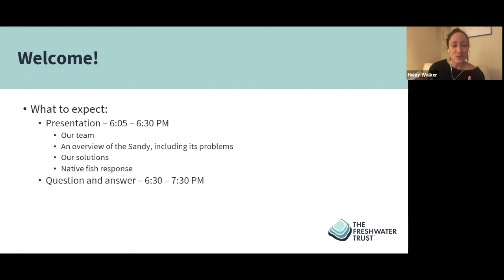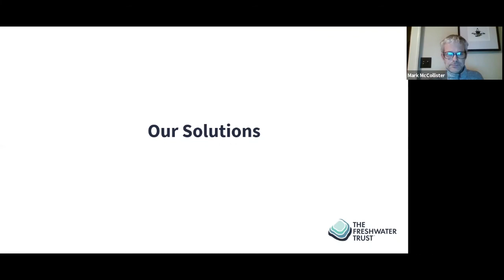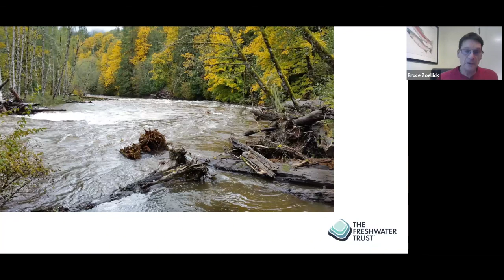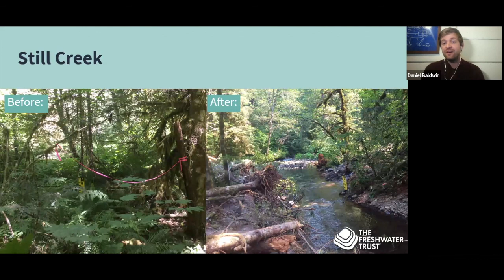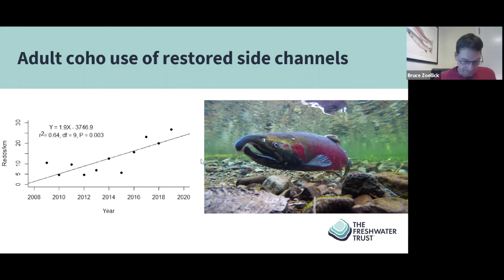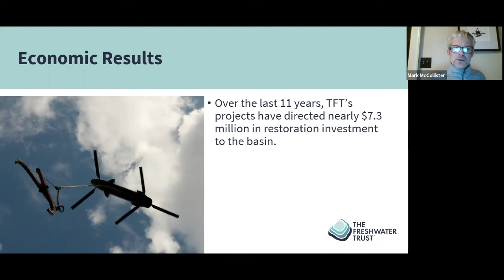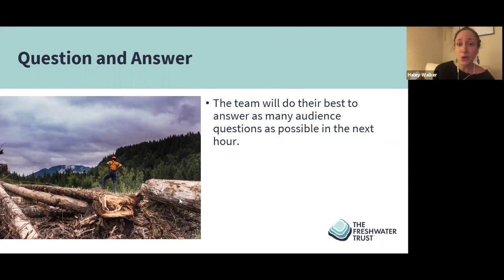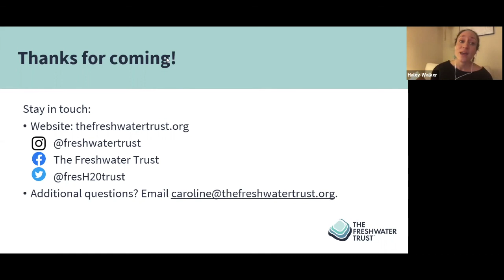Restoring Portland’s Home Basin: The Sandy River Basin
Between owls calling, cougars roaming and the splashing of spawning salmon, the Sandy River basin is alive. It hasn’t always been well.

A decade has passed since diligent, attentive work began to repair the impact of human actions taken in the 60s and 70s. A group of partners, including the U.S. Forest Service (USFS) and The Freshwater Trust (TFT), agreed and witnessed how the removal of large woody debris, road construction, flood plain disconnection and clearcutting had led to negative consequences for water quality and habitat. The group also agreed that strategic action and collaborative funding could fix these problems. In 2010, TFT broke ground on the first restoration project in the Sandy with a goal of making it a home again for native fish species that had become endangered in the area they were once plentiful. Today, nearly three dozen projects have been implemented, along with other critical actions to improve stream function and future resilience.

On Thursday, November 19th, TFT and USFS hosted a virtual introduction to our restoration work and how it promotes resilience for the basin – and its communities. The presentation included a look at the impressive native fish returns we’ve seen on the Salmon River and Still Creek, and a question and answer with TFT Habitat Restoration Director Mark McCollister, TFT restoration monitoring coordinator Daniel Baldwin, USFS Fish Biologist Matthew Deangelo and USFS Fisheries Program Manager Bruce Zoellick.